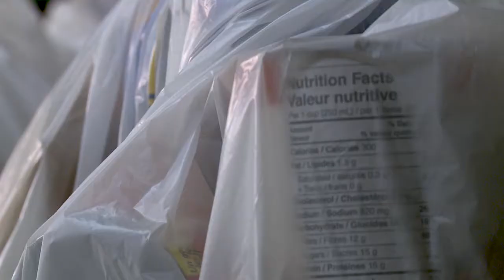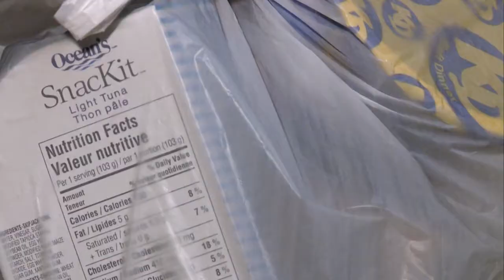Backpack Buddies in Vancouver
Vancouver’s Grant Hardy learns more about Backpack Buddies, an organization dedicated to resolving childhood hunger at home. We meet with the founders of the program, who explain how and why they're filling the hunger gap.